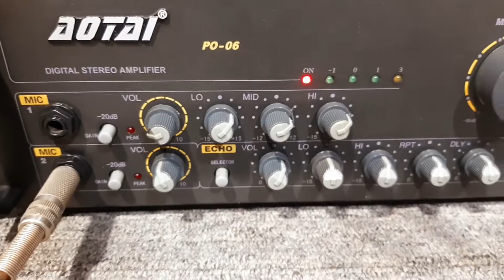1800k Amply karaoke bãi Nguồn xuyến vang nhại quá ngọt 8 sò 8 tụ linh kiện cao cấp kínmáy 0965748574